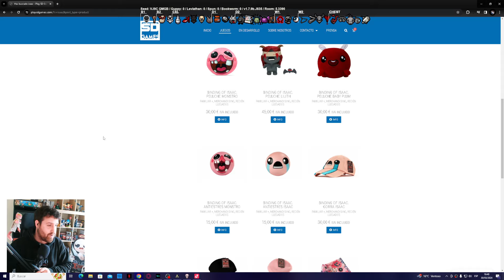DIPLOPIA EN EL MEJOR MOMENTO - Tainted Lost Streak - The Binding Of Isaac